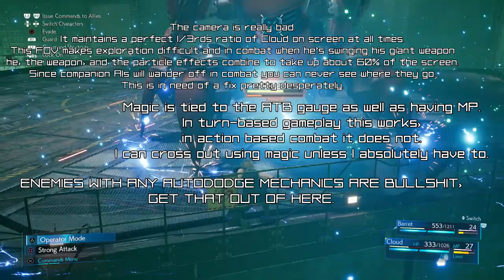In One Minute -- FF7R Demo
Bring the hate fanboys, I'm still gonna play the game at release!